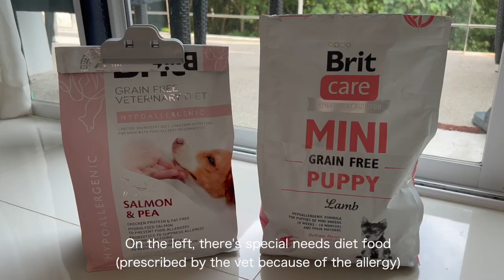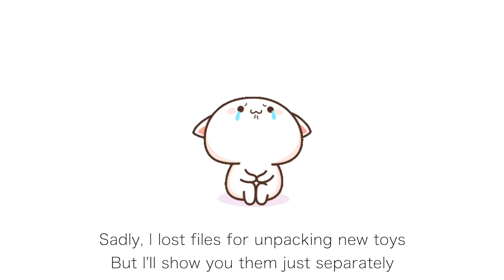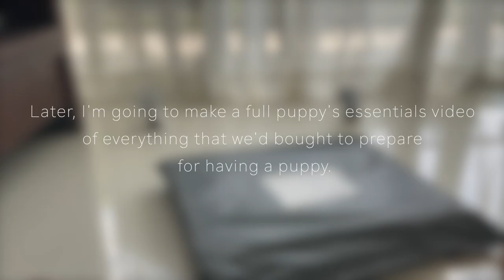Pomeranian essentials unboxing | Mini puppy Haul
Pomeranian puppy essentials unboxing | Mini puppy Haul